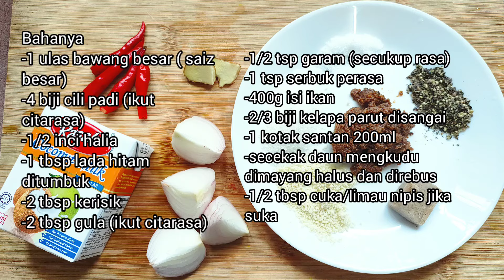Kerabu pucuk mengkudu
Bahanya
-1 ulas bawang besar ( saiz besar)
-4 biji cili padi (ikut citarasa)
-1/2 inci halia
-1 tbsp lada hitam ditumbuk
-2 tbsp kerisik
-2 tbsp gula (ikut citarasa)
-1/2 tsp garam (secukup rasa)
-1 tsp serbuk perasa
-400g isi ikan
-2/3 biji kelapa parut disangai
-1 kotak santan 200ml
-secekak daun mengkudu dimayang halus dan direbus
-1/2 tbsp cuka/limau nipis jika suka